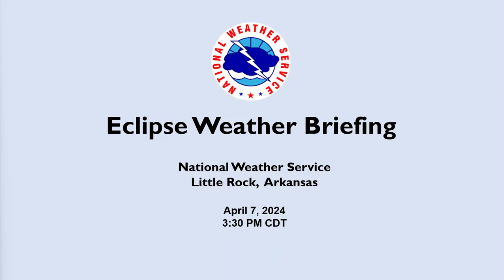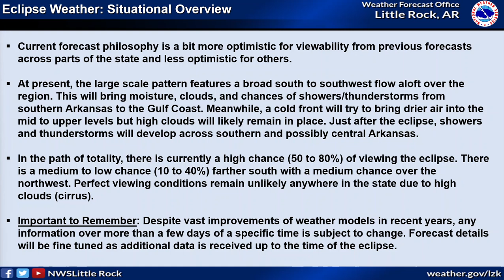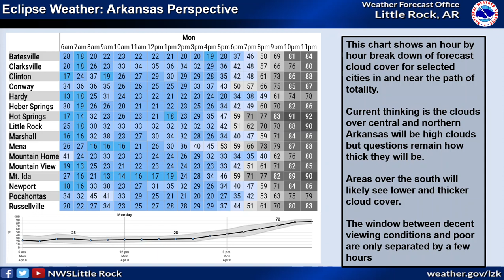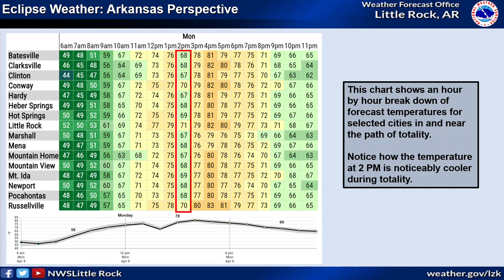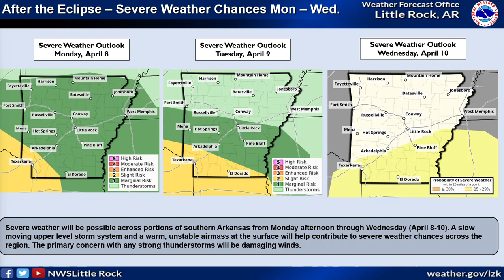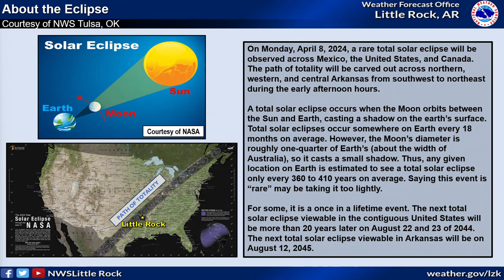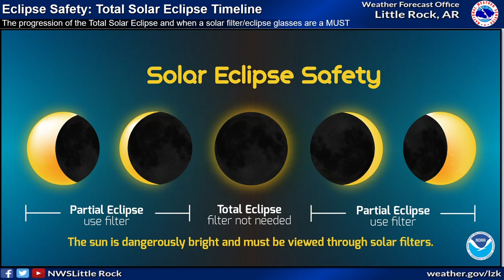April 7th National Weather Service Little Rock Eclipse Briefing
Weather briefing for the eclipse and possible severe weather and heavy rain after.